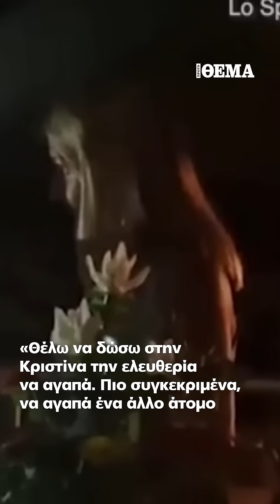Δείτε πως ένας Ιταλός εκατομμυριούχος χώρισε την «άπιστη» μνηστή του στο πάρτι αρραβώνων του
Το πολυτελές πάρτι στην έπαυλη του τραπεζίτη Μάσιμο Σέγκρε ήταν μια καλοστημένη παγίδα για τη 47χρονη - Της πρότεινε να πάει στη Μύκονο με τον... εραστή της